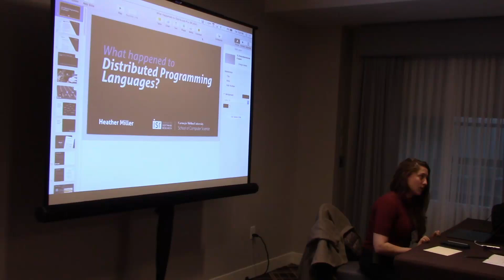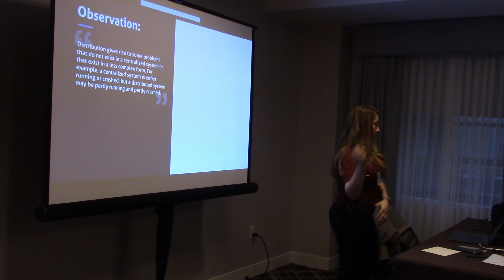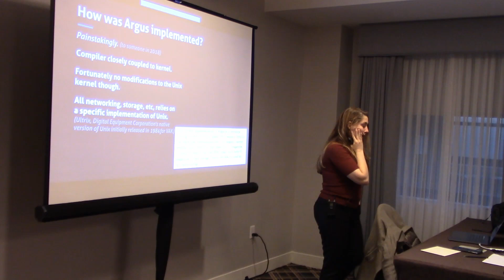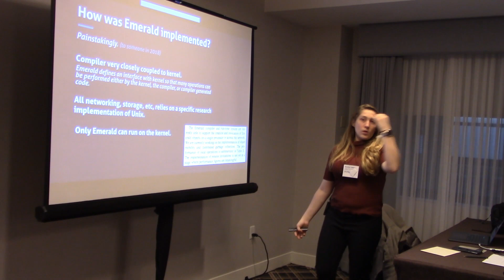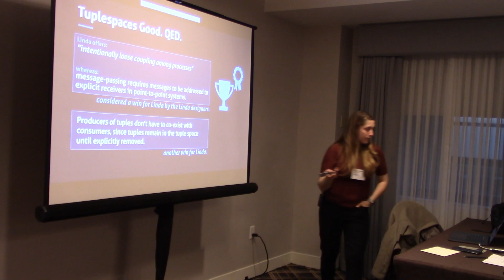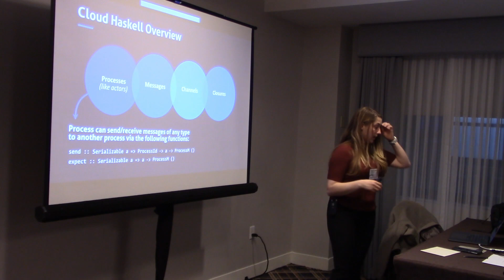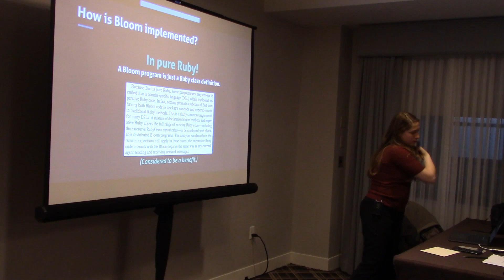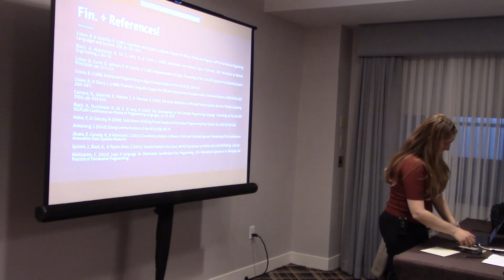What Happened to Distributed Programming Languages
Presented at SPLASH-I 2018

Nowadays, most programs we write are in some sense distributed—making HTTP requests or serving responses over HTTP, fetching or computing data on some remote resource, building some microservice that is meant to interact with others, etc. With all of this distribution going on, one might ask, what happened to distributed programming languages? Why are we still using languages like Java or C++ for these sorts of tasks? In this talk, Heather will take us on a whirlwind tour through history up to the present of distributed programming languages as well as programming constructs meant for distribution like futures and RPC. Together, we’ll try to work out what happened to all of the distributed programming languages!